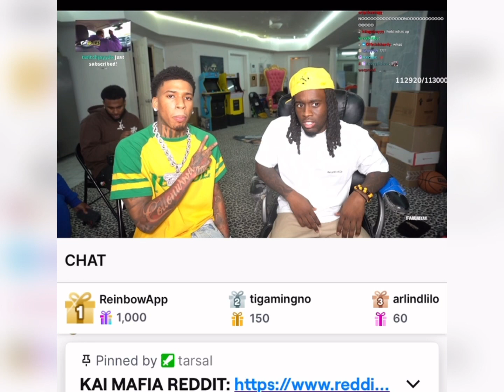Kai Cenat and NLE Choppa inspirational moment ￼